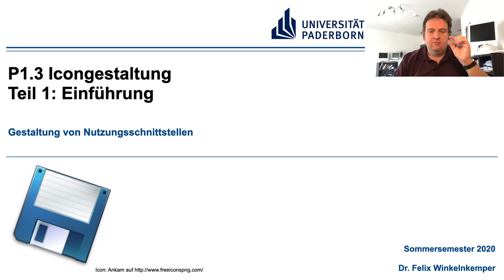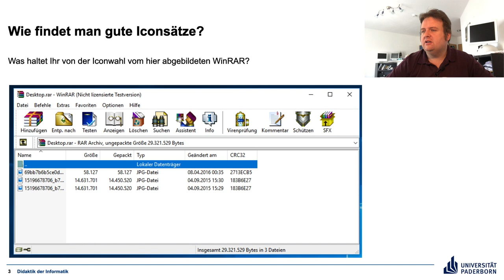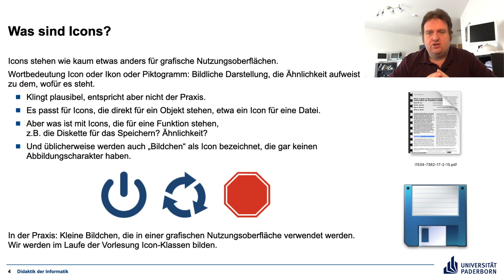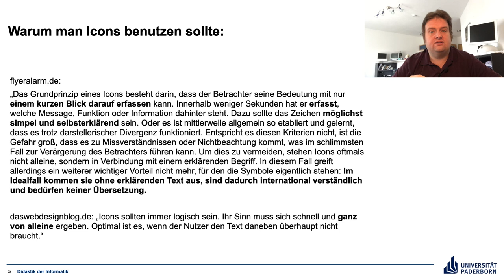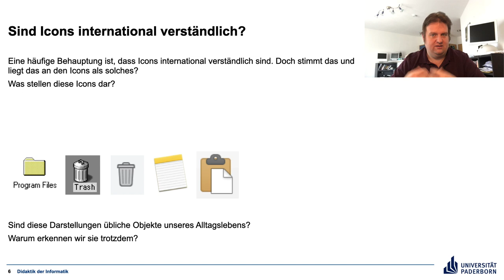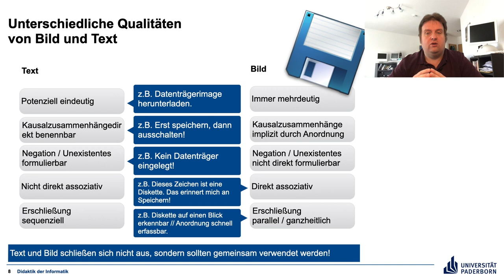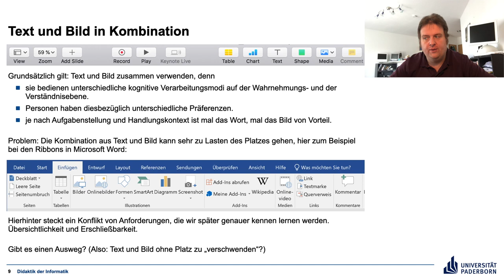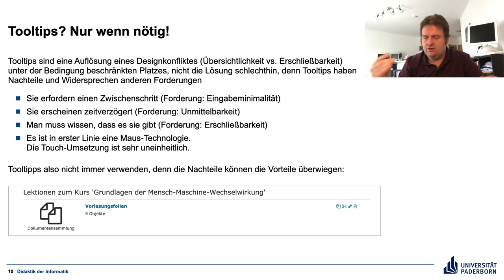Gestaltung von Nutzungsschnittstellen P1.3 Teil 1 Einführung Icongestaltung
Icons, wofür sie gut sind und wofür nicht?